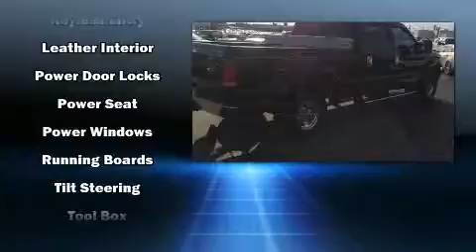2004 Ford F-250 Lariat in Moline, IL 61265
Sexton Ford
3802 16th Street

The 2004 Ford F-250. Smooth gearshifts are achieved thanks to the powerful 8 cylinder engine, providing a spirited, yet composed ride and drive. Four wheel drive allows you to go places you've only imagined. Ford infused the interior with top shelf amenities, such as: a tachometer, variably intermittent wipers, a rear step bumper, and much more. We pride ourselves on providing excellent customer service. Stop by our dealership or give us a call for more information.